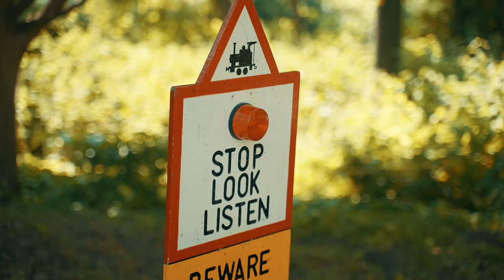Essex Faerie Fest 2023